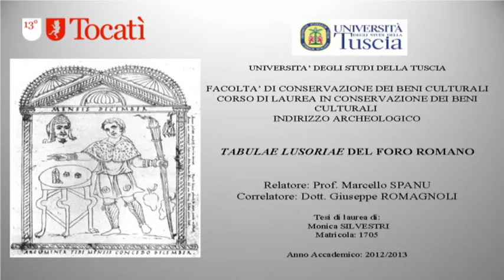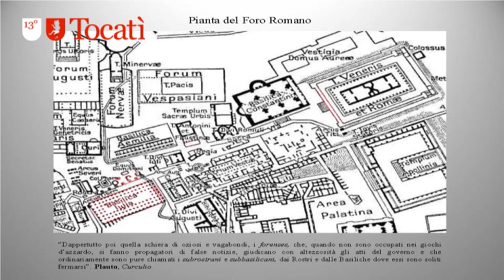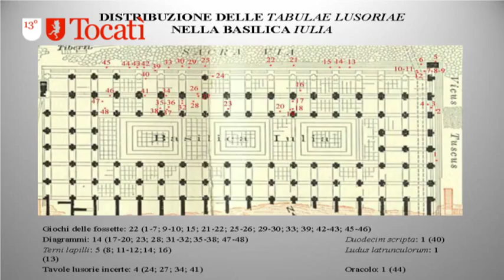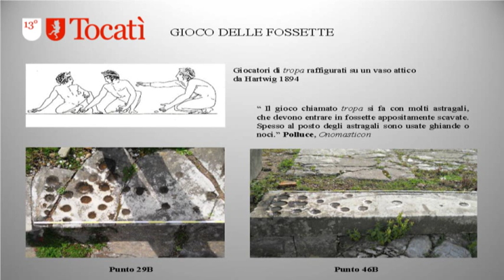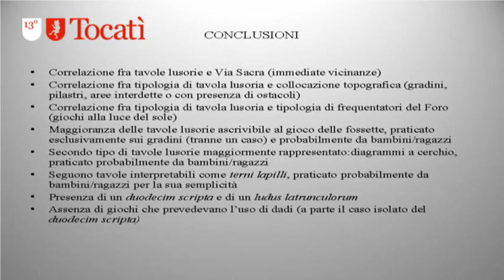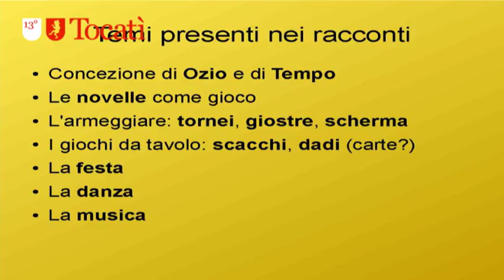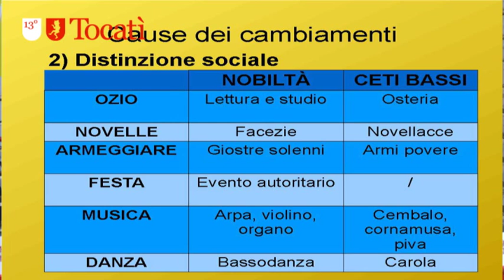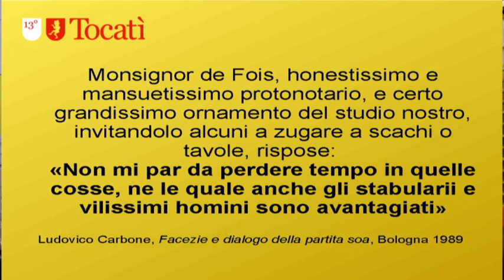Fondazione Benetton - Tracce e memorie di gioco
A cura di Alessandra Rizzi (Università Ca’ Foscari di Venezia, comitato scientifico della rivista Ludica), con Matteo Sartori e Monica Silvestri, vincitori delle Borse di studio “Gaetano Cozzi” assegnate nel 2014 dalla Fondazione per le loro tesi di laurea magistrale rispettivamente dedicate a il gioco e la novellistica fra Tre e Quattrocento e alle Tabulae lusoriae del Foro romano.